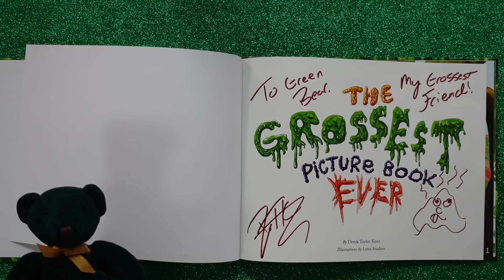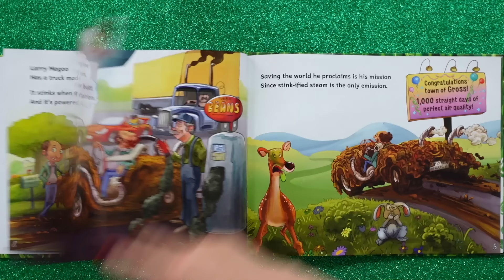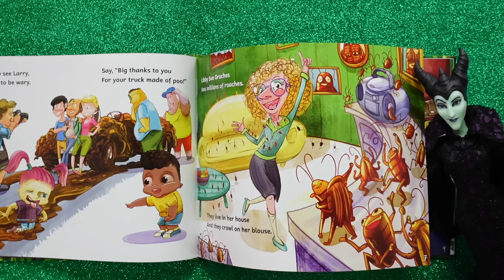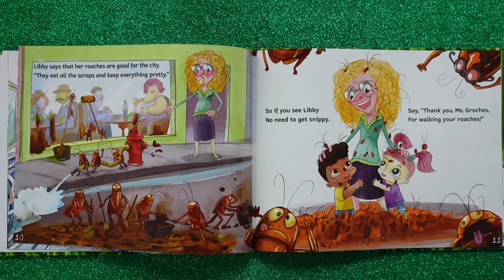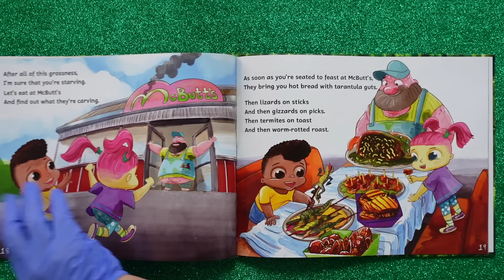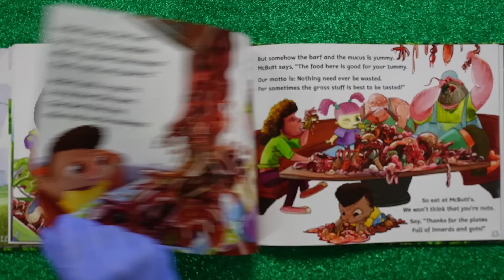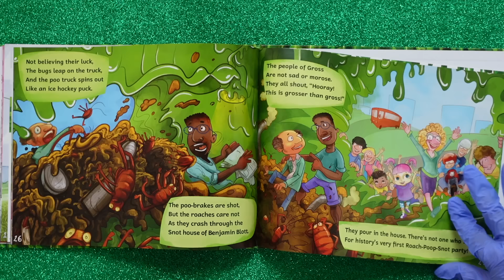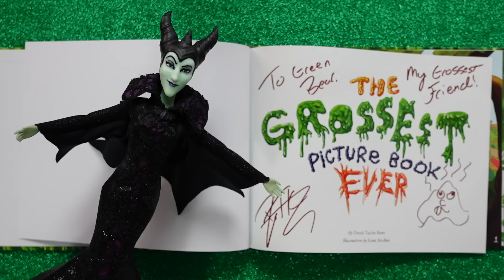The Grossest Picture Book Ever 🤢 Funny Read Aloud for Kids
The Grossest Picture Book Ever 🤢 Funny Read Aloud for Kids.  If you love poopy, farty, snotty gross humor, we've found the ultimate picture book for you!  NOT for the squeamish, KidTime StoryTime is going to the town of Gross, where they LOVE to raise a big slimy stink!

Want your own autographed book?
The author - Derek Taylor Kent - will also add in some mystery goodies!

0:00 The Grossest Picture Book Ever
1:18 Read aloud start
8:40 McButt
13:20 Green Bear and Witcheficent argument
13:46 Where to get autographed book